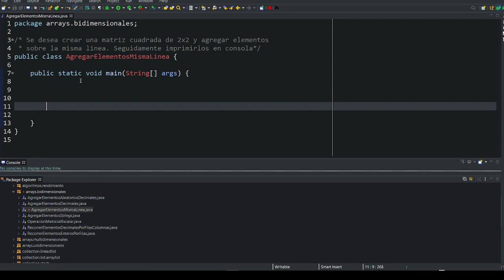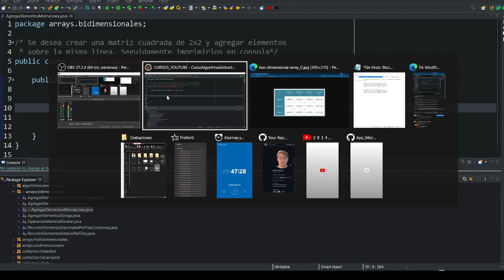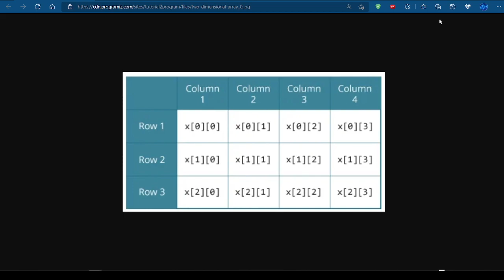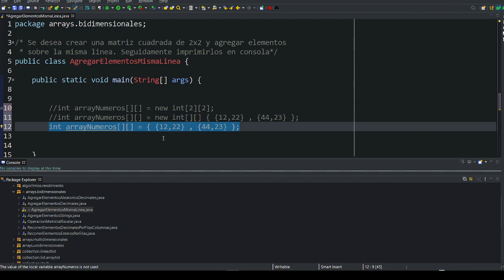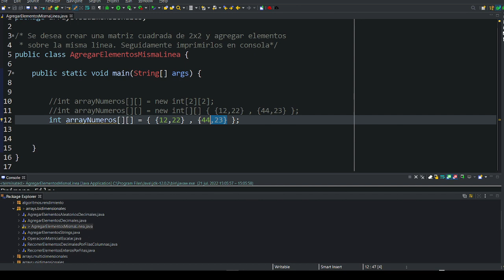56. Matriz Cuadrada (Agregar Elementos) | Estruct. de Datos y Alg. en Java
⬛◼◾▪CURSO ESTRUCTURAS DE DATOS Y ALGORITMOS EN JAVA◾◼⬛

⬛◼◾▪ MATERIAL▪◾◼⬛

⬛◼◾▪ COMENTARIOS ▪◾◼⬛

Sería interesante para todos que si se tiene algún conocimiento sobre el tema, por más mínimo que sea, que se debata en los comentarios como aporte constructivo al video, dejo la idea planteada.